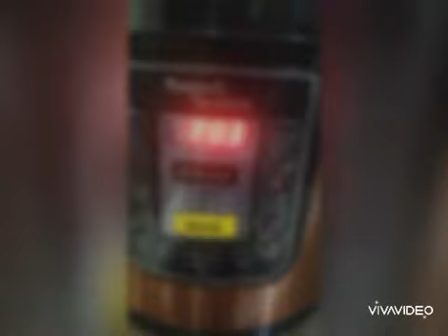Pulut siap dalam 3 minit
Masak pulut dengan pressure cooker Russell Taylor